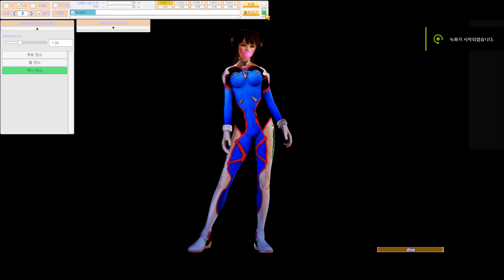[Illusion HoneySelect] . Dance Updated. Pole Dance With D.VA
Illusion HoneySelect. 9/30 Dance Updated
No. 2. Pole Dance
you can find more information about this